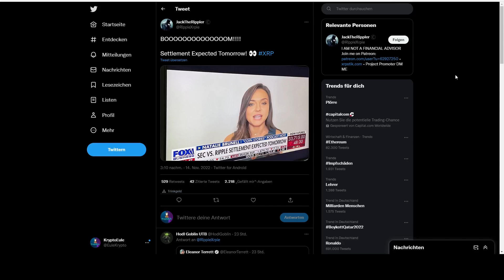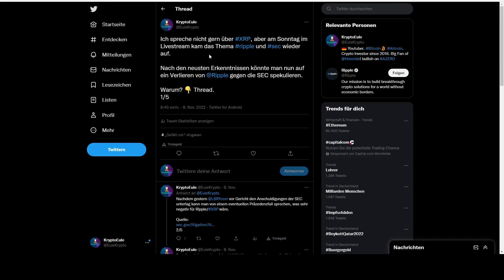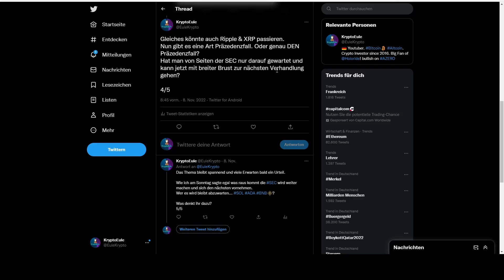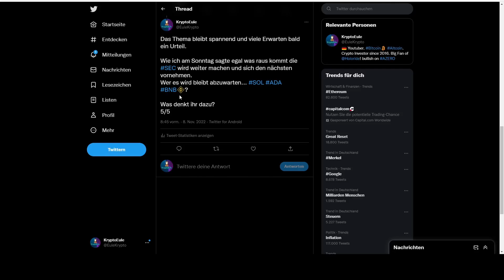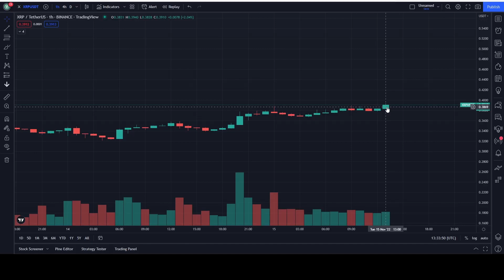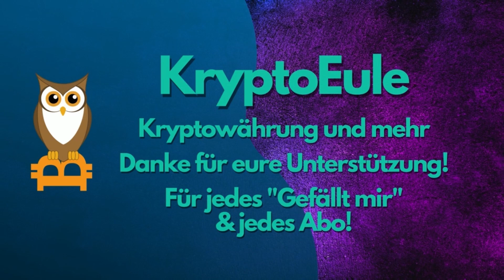Ripple wird gegen die SEC verlieren! XRP Kurs wird fallen! Genau deswegen!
---Social Media ---

--- Videoinhalt ---

--- Links/Quellen ---